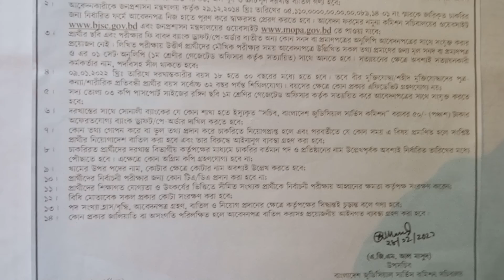বাংলাদেশ কমিশন সচিবালয় নিয়োগ ২০২২ | Bangladesh Commission job circular 2022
# কমিশন_ সচিবালয়_ নিয়োগ_ ২০২২
# কমিশন_ সচিবালয়_ নিয়োগ
# Commission_ job_ circular _2022
# Commission_ socibaly_ niyog